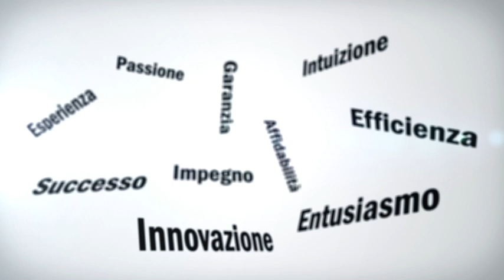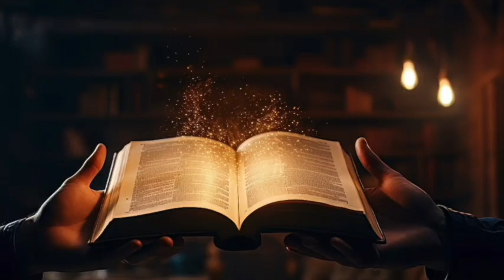"Impatto psicologico in ipotesi di civiltà extraterrestri" - Nino Capobianco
Il lettore si trova davanti a un libro di ufologia, una materia tuttora molto sfuggente, dove sembrano mancare prove logiche, chiare e concrete. Il libro è molto dettagliato e, in modo decisamente approfondito, ripercorre importanti passi fatti dalle ricerche ufologiche nel tempo, tenendo in considerazione la parte tecnica, ma, anche e soprattutto, quella psicologica. Riguardo all’impatto psicologico vengono presentati spunti di indagine conoscitiva, anche in base ai risultati di un questionario Q.UFO.01, che descrive l’eventualità di una risposta di disturbo psicologico (profondo o meno), da parte degli umani, nel caso che venga acquisita e promulgata la realistica conferma di civiltà extra.